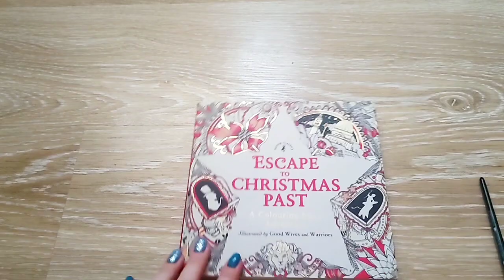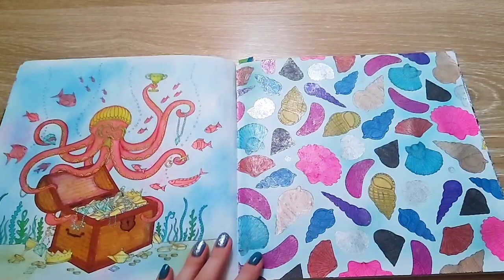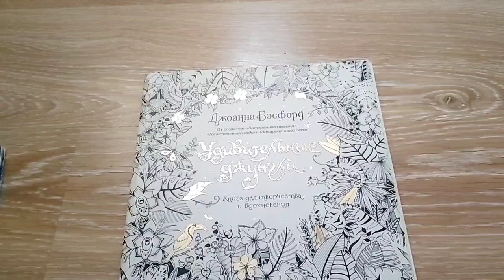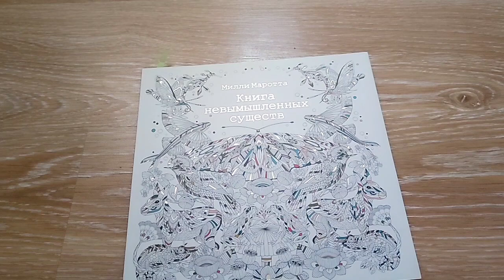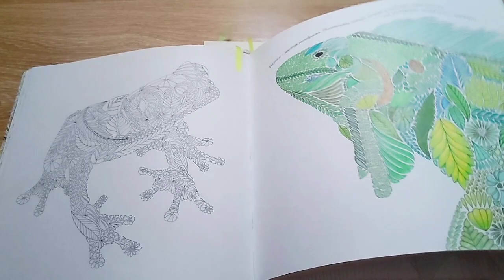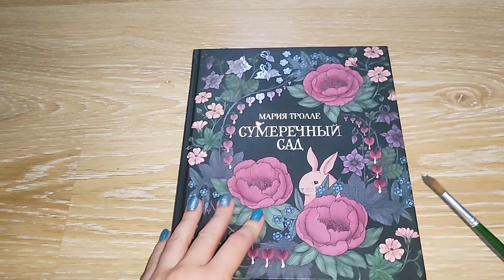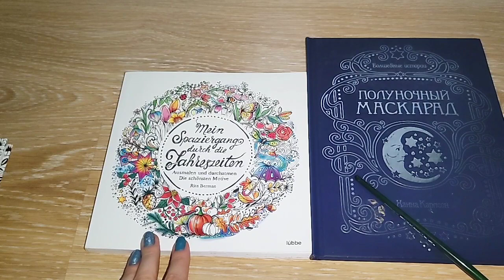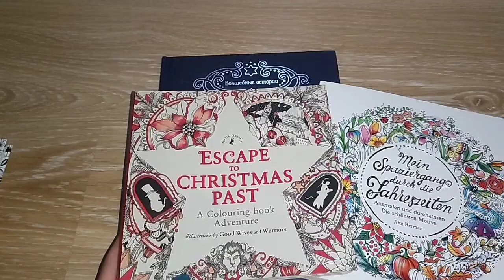Убираю из коллекции раскраски. Раскрашенные работы в них.